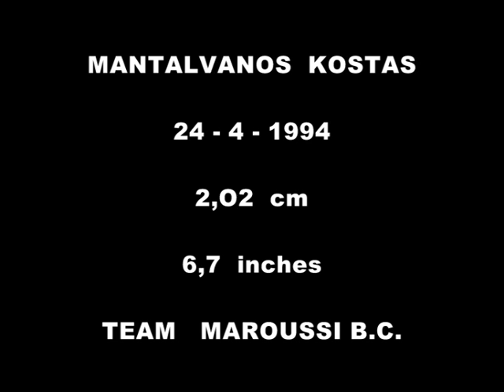Mantalvanos Kostantinos Hightlights (1)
ACS american community schools of Athens
Maroussi BC
height 6.6'ft